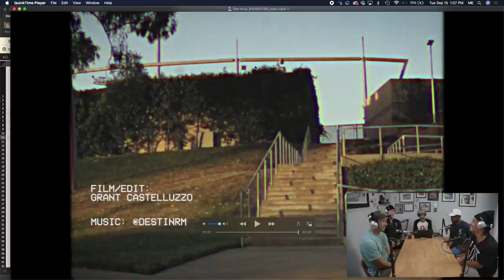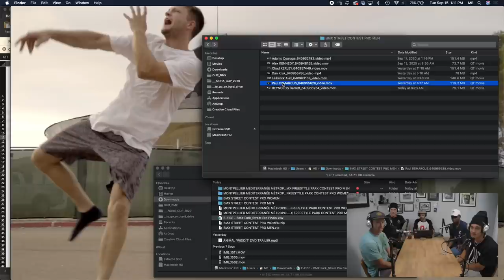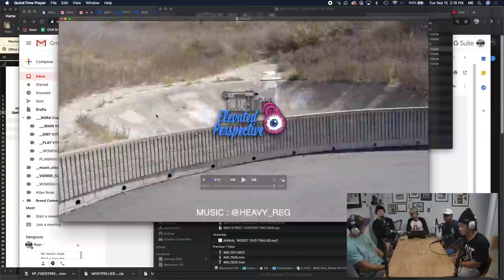FIRST WATCH! BMX STREET FINALS - E-FISE 2020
to vote for your favorite video!

Got a full house in the Unclicked studio (it's a studio, right?) to watch the E-FISE finals videos. Shout out to FISE for sending the videos over a bit early, even though I had some technical issues and wasn't able to get this online yesterday, haha.

The audio is a bit rough on this one...Chad was a late addition and I didn't have the ability to record six audio tracks (five people +computer), so I had to rig some stuff up. As soon as the dudes left, I orders some more gear to make it dialed for the next one...

Shout out to the following brands who support both the riders in this video and Our BMX: